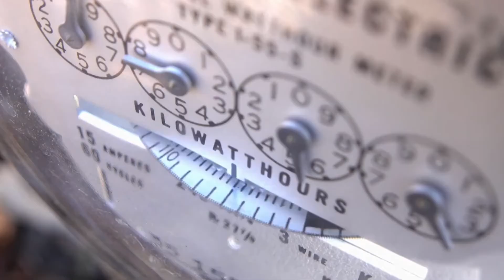One Step Closer to Fusion Power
The U.S. Department of Energy recently announced the achievement of fusion ignition at Lawrence Livermore National Laboratory (LLNL). This is a major scientific breakthrough decades and billions of dollars in the making, paving the way for us to be able to produce clean fusion energy. Fusion power is considered a game-changer because it would allow us to produce electricity with no carbon footprint or radioactive waste, using fewer resources than it takes to harness solar and wind power.

On December 5, 2022, the LLNL team conducted the first controlled fusion experiment in history to reach what is known as “scientific energy breakeven”, meaning that it produced more energy from fusion than the laser energy used to drive it. Merely a theory until now, fusion combines two light nuclei to form a single heavier nucleus, releasing a large amount of energy. To achieve this milestone, LLNL built a series of powerful laser systems housed in a facility the size of a sports stadium. The lasers create temperatures and pressures comparable to cores of stars and giant planets.

There are still enormous challenges to be tackled in the decades ahead. The first is to develop machinery capable of affordably turning the reaction into electricity without destroying the machinery in the process. The hope is to address these challenges in time to have a positive impact on climate change.

To read more articles like this, visit NATwinCities.com.